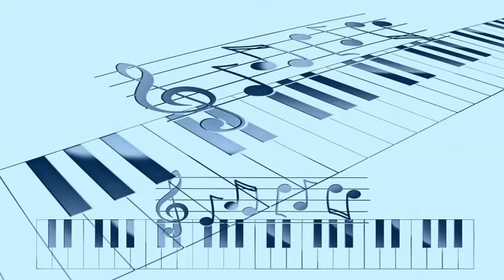Nat King Cole - I Wish You Love (Que reste-t-il de nos amours )